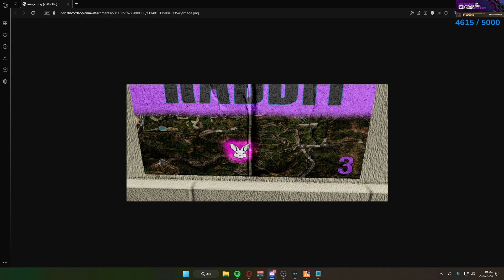Beço ve Alper Beyaz Tavşanı Arıyor!!! | VennyV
VennyV önemli anları ve kesitleri aktif olarak paylaşacağım.